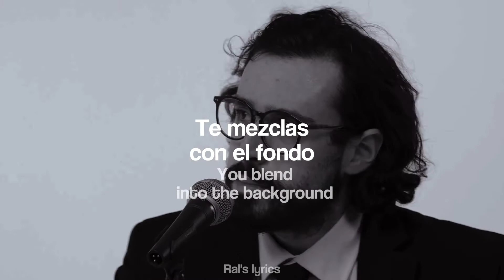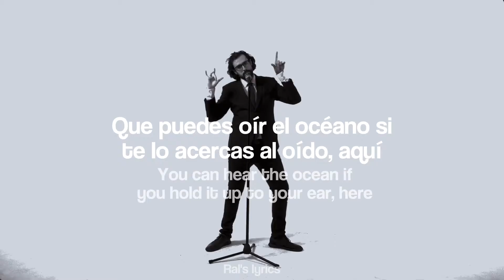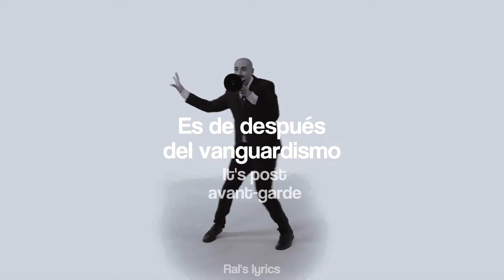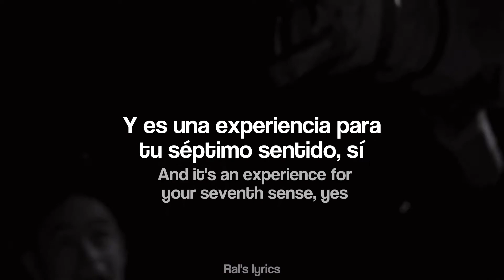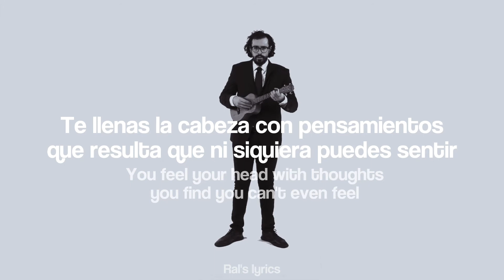White Noise - Will Wood || Sub español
Hey!! Hoy os traigo la última canción de Will Wood, 'White Noise' ('Ruido Blanco') subtitulada en español :]

Nada más escucharla me enamoré de esta canción, así que quería subtitularla cuanto antes para que llegase a más gente ^_^

Anotaciones:

4:33 - traducción literal: "pero no son quien eres"; siento que decir "pero no dictan quién eres" tenía más sentido teniendo en cuenta el contexto de la canción

Eso es todo, disfrutad! :D